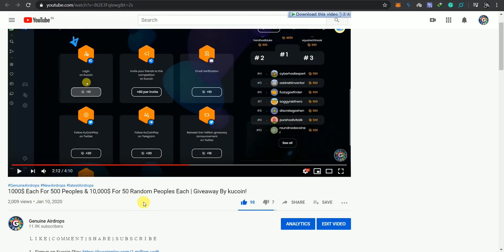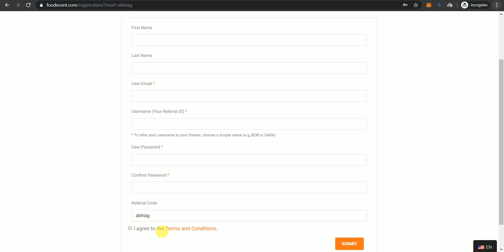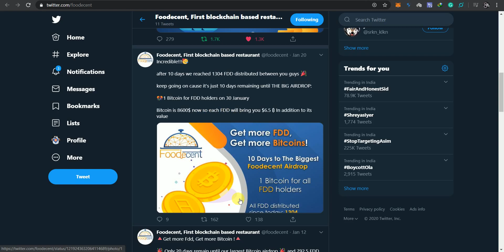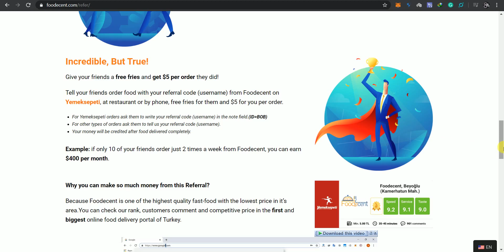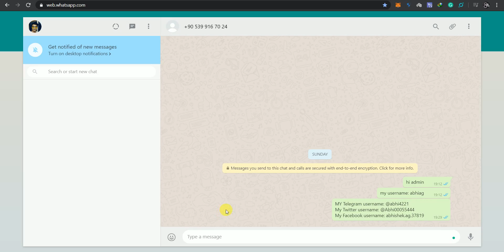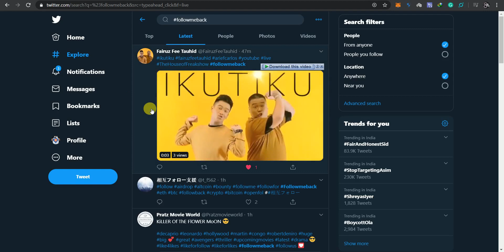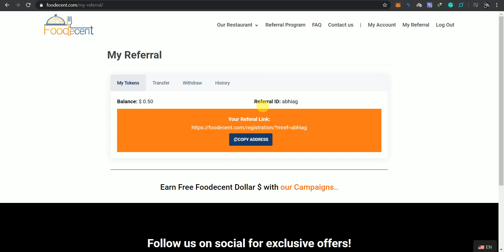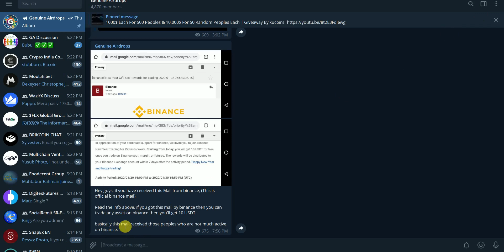GET 9$ BTC + 3.5$ FDD TOKENS & 10$ USDT BY Binance !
10,000$ For 50 Random Peoples Each & 1000$ Each For 500 Peoples 👇🏻

1. 9$ BTC & 3.5$ FDD 👇🏻

2. Free 10$ By Binance (Only for those who receive this mail )